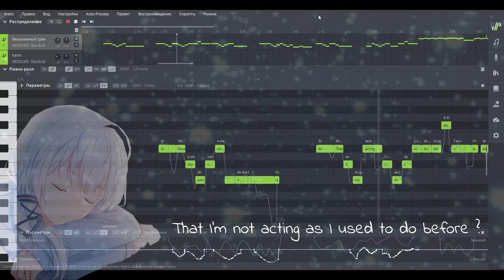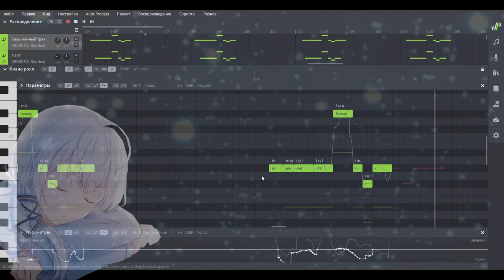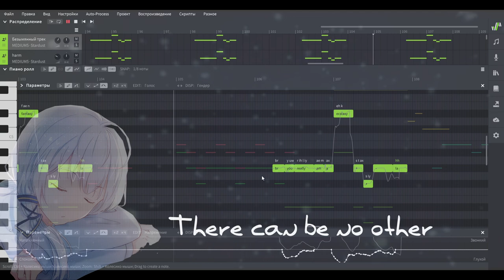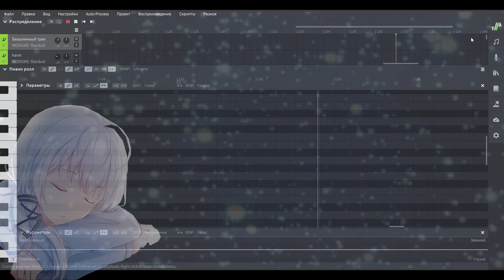Stardust AI (Xingchen) Ecstasy 【SynthesizerV AI Cover】+SVP